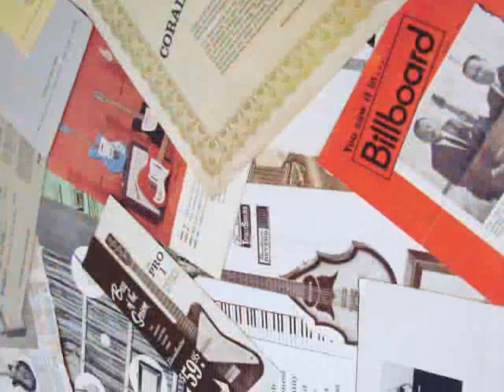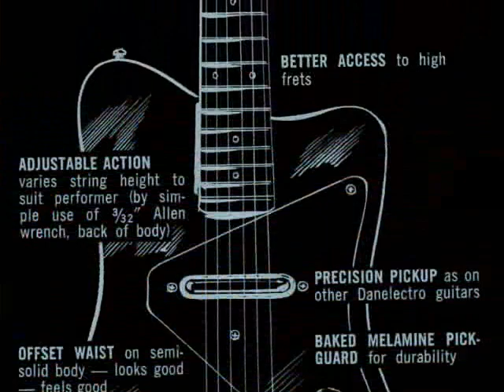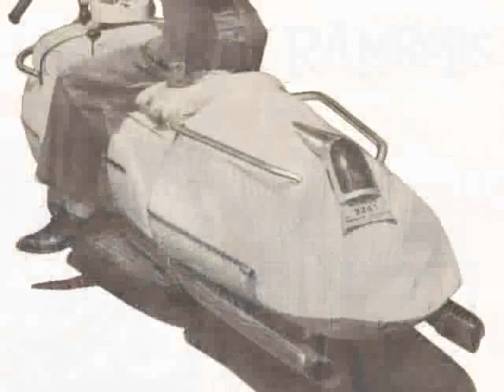Vintage Danelectro Guitar Video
A glimpse into Neptune Bound...The Ultimate Danelectro Guitar Guide. for more Dano' fun!